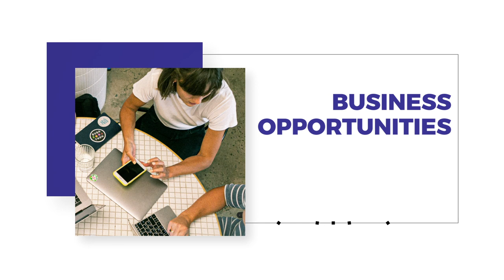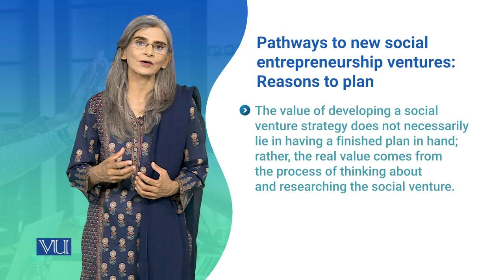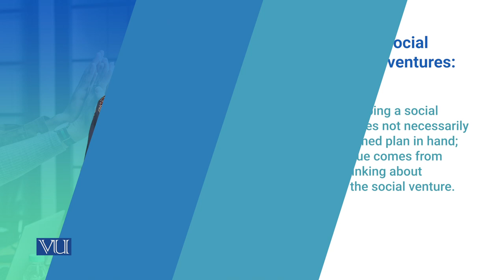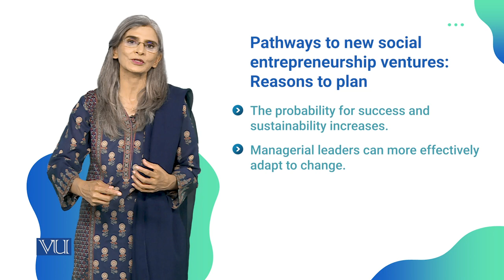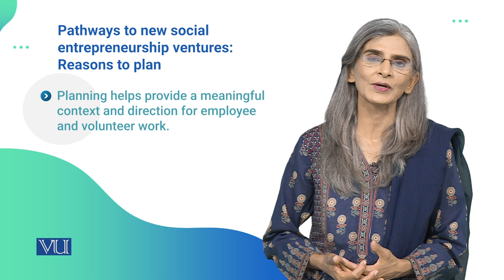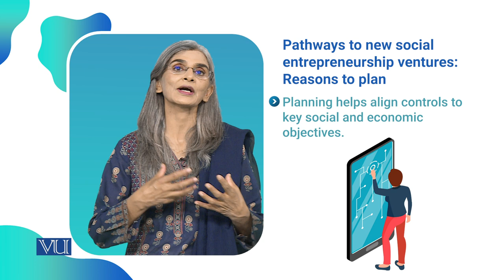Pathways to New Social Entrepreneurship: Reasons to Plan | SOC617_Topic107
Topic107: Pathways to New Social Entrepreneurship Ventures - Reasons to Plan,